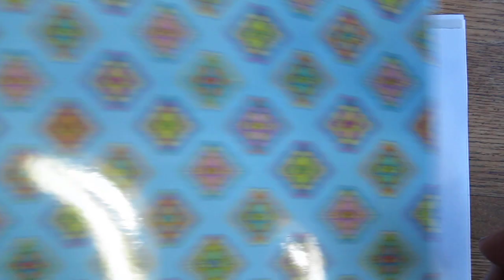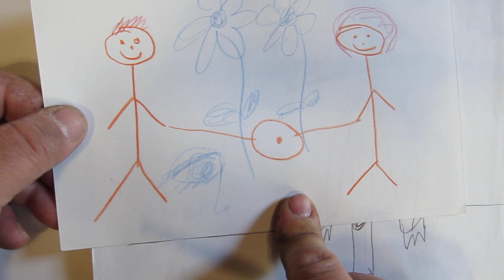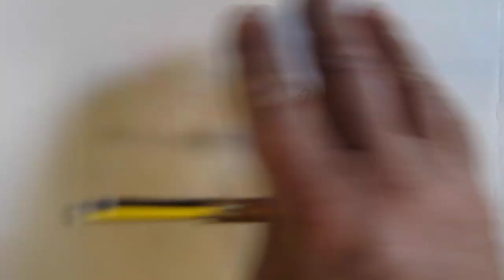How to be in an environment where our head is brought back down to the body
This video will help someone come into their body during and after becoming Red Pill.  MGTOW is the launched head and that is because of past relationships and fundamentally because the body has tremendous pain.  To lessen the pain so the head can come back to the body and life will just become more pleasant.  As The Bible said to the Pharisees (MGTOW) in John 8:

John 8:31-32  Jesus, therefore, said unto the Jews who believed in him, 'If ye may remain in my word, truly my disciples ye are, and ye shall know the truth,  (32)  and the truth shall make you free.'

Truth above all because when you say yes when you mean no you are lying so the best answer is to start to make your inner truth your outer truth...  Yes when yes is necessary and no when no is necessary.

Be slow to speak so The Spirit speaks for you:
James 1:19  So then, my brethren beloved, let every man be swift to hear, slow to speak, slow to anger,